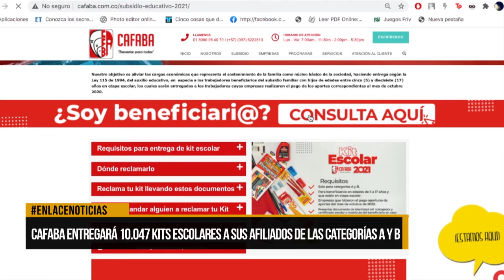CAFABA entregará 10.047 kits escolares a sus afiliados de las categorías A y B